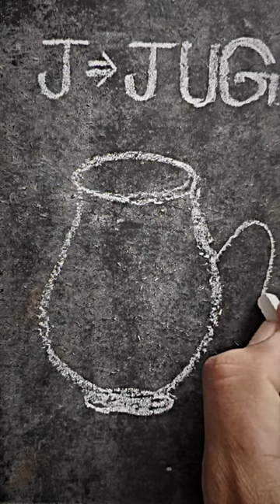How to draw Jug 🏺 very easy with step by step